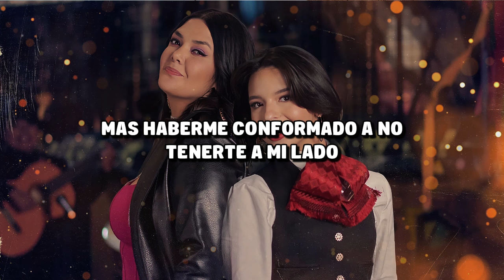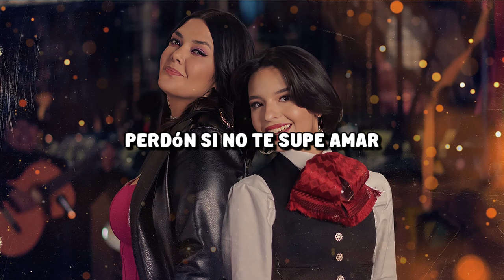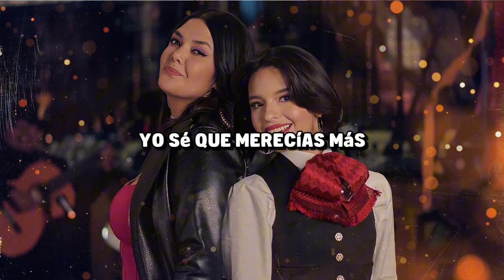Yuridia, Angela Aguilar - Qué Agonía (Letra/Lyrics)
Las canciones más populares de la región mexicana 🔥📺

Yuridia, Angela Aguilar - Qué Agonía (Letra)

Solamente me queda abrazar
Lo que fuimos un día
Qué agonía

Qué agonía